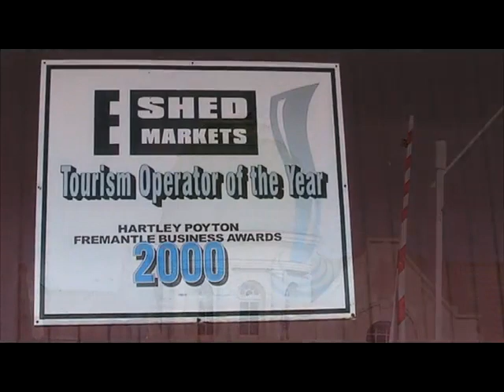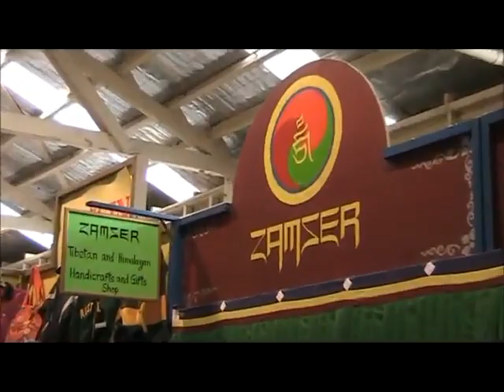E Shed Tourist Markets, Fremantle Western Australia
E Shed Tourist Markets, Fremantle   Western Australia.  You can find all kinds of souvenirs, including fresh food and quality foods here.  Recommended to visit.